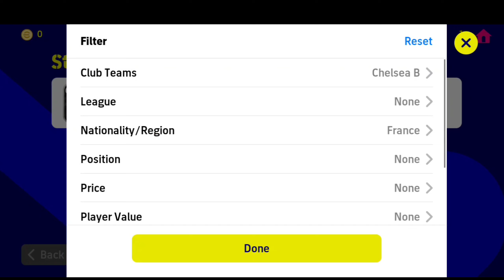After Greenwood Another Star is Back in the Game 😍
efootball mobile
efootball 23
efootball 24
efootball
nkuku review efootball
c nkuku review efootball